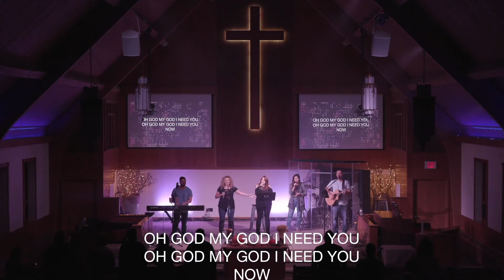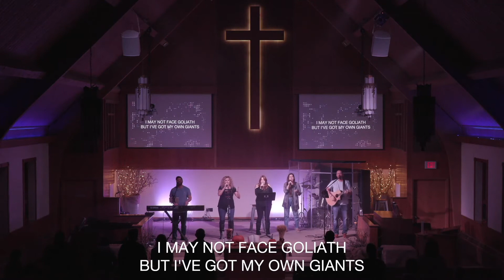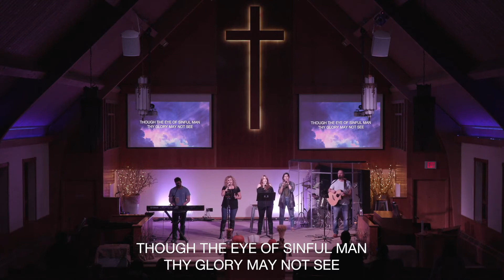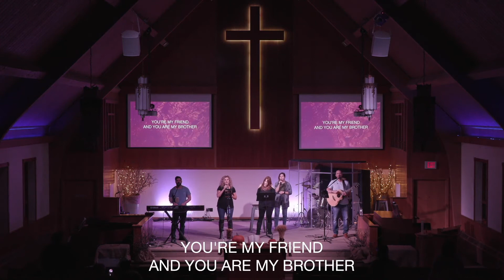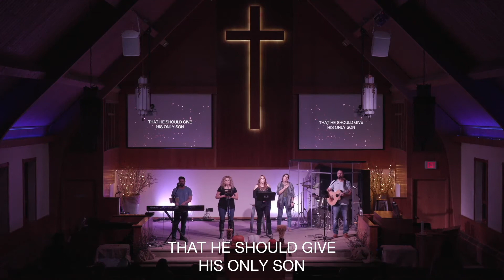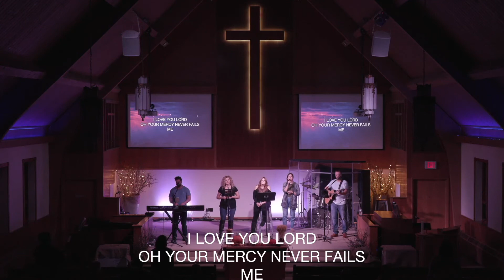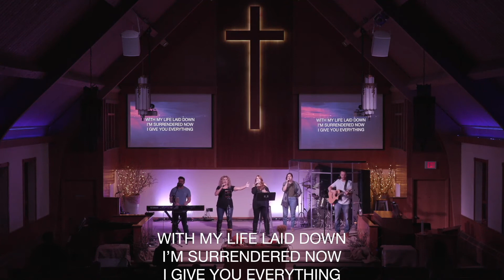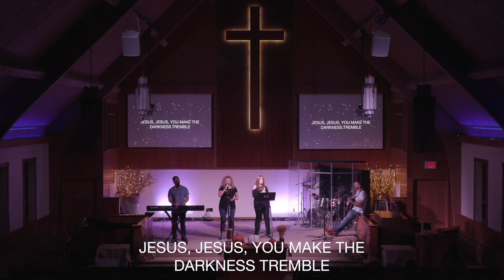Hillside Worship Night 10/30/2022